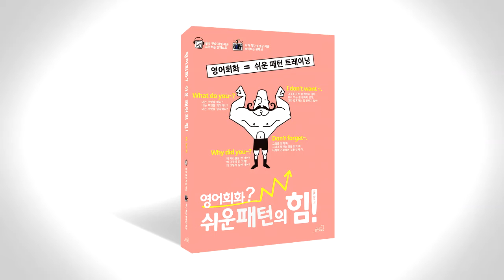쉬운 패턴의 힘 음성따라말하기 081